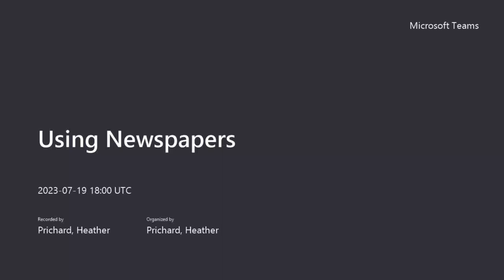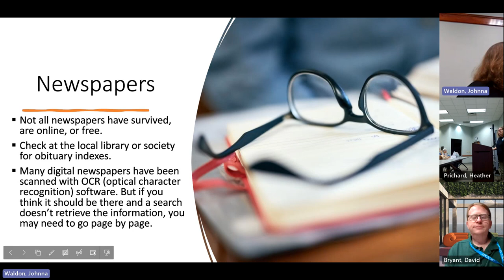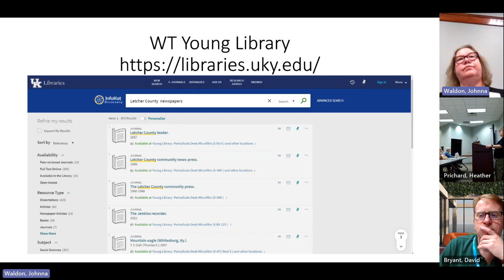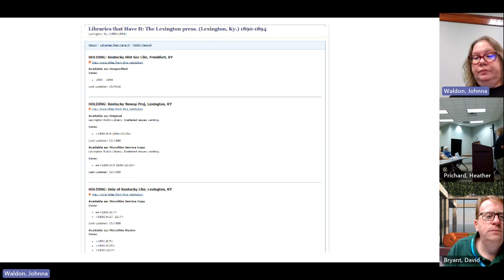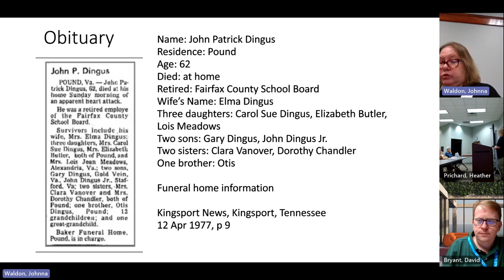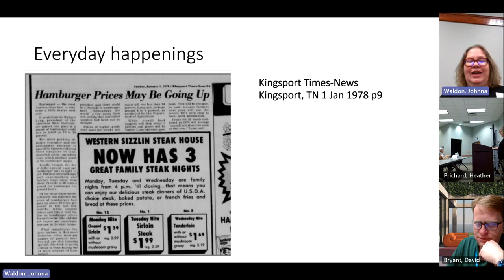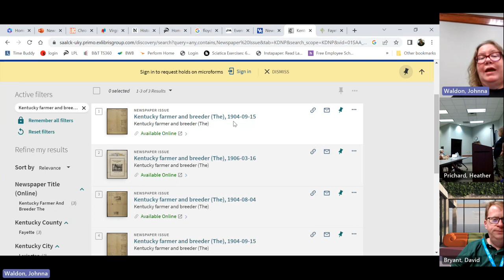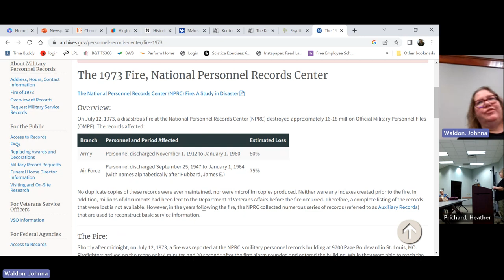Finding Family Using Newspapers (July 19, 2023) Recording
ARCHIVED EVENT: Newspapers contain a wealth of family history. Learn how to find and access newspapers and tips for searching like a pro.